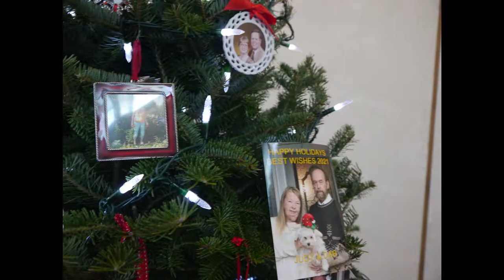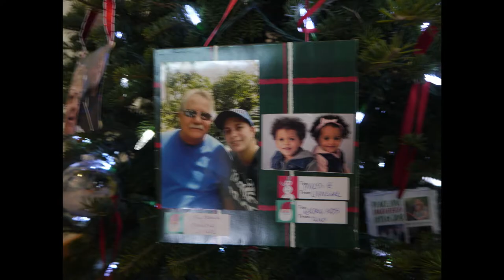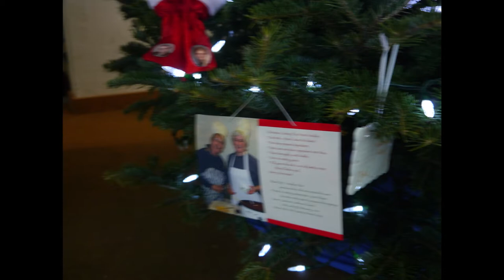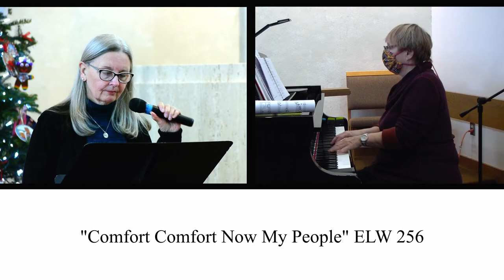Third Weekend of Advent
lakeviewlutheranchurch.otg